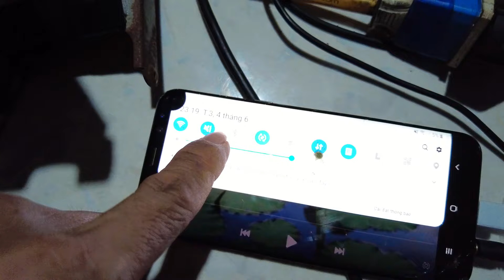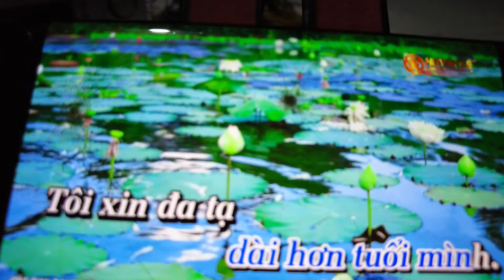Hát Test Loa Bose 201 - Series V - Mexico !... 11h30pm_ 05.06.2024_ 28.04.2024 al